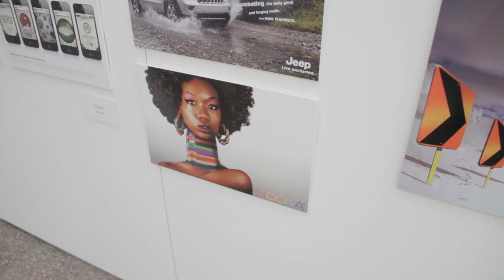Art with Kris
My buddy Kris had some of his art displayed last week and I went to hang out and show support. His wonderful wife and kids were there as well! Good times, check out his work, he's awesome.